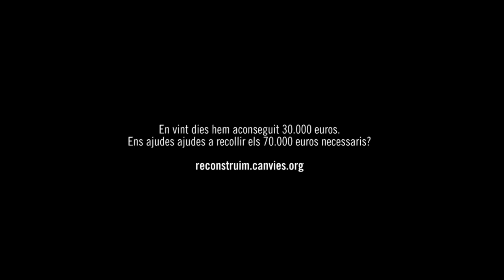Entusiastes de l'autogestió